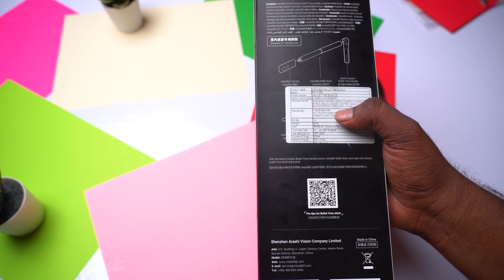Bullet Time Bundle | Unboxing Review | In Telugu Insta 360 X2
Bullet Time Bundle Unboxing Review In Telugu Insta 360 X2 in this video we are trying to show the bullet time bundle which is cost around 4200 rs which are used for the insta 360 cameras adn the insta 360 one r insta 360 x action cameras as we know the insta 360 has the 360 view camera to addintal to that invisible selfie stick is the important feature and we also have the trpoid and the that is also used to the round 360 circle shorts we can take awesome pictures with the insta 360 x2 insta 360 x2 bullet time bundle insta360 selfie stick telugu bullet time bundle telugu insta 360x2 telugu insta360 one r invisible selfie stick review telugu insta x2 telugu